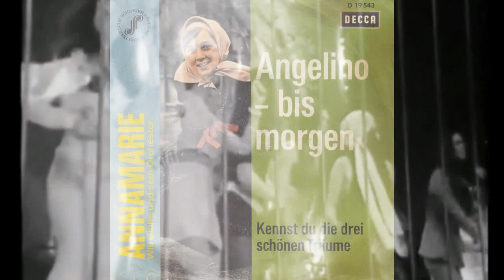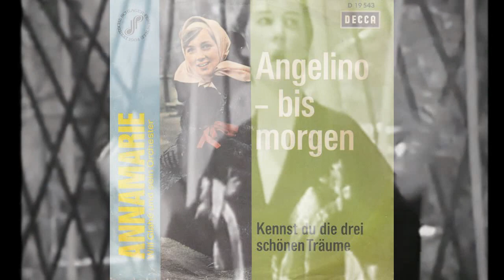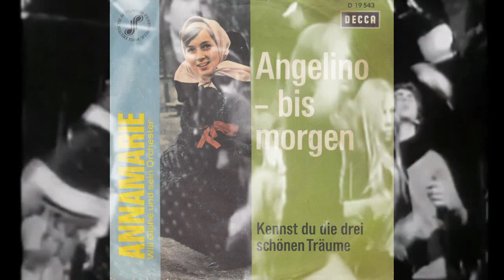Annamarie - Angelino, Bis Morgen